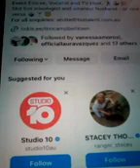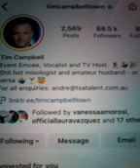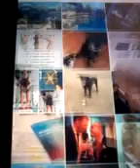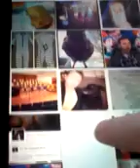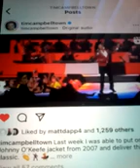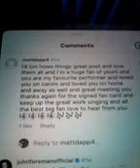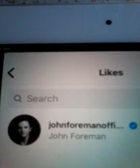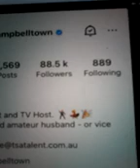@@2023 TIM CAMPBELL AND MUSIC DIRECTOR JOHN FOREMAN CLIPS INC SIGNED FAN CARD INC LIKED MY COM 2023